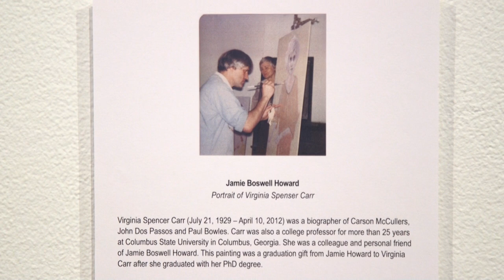Jamie Howard Exhibition with Seth Howard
Seth Howard narrates a brief visit to the Jamie Howard Exhibition at CSU with Dr. Tom Hackett. Know the stories behind the collection and the paintings, sculptures, watercolors and art of Jamie Howard, 32 years at Columbus State and over 50 years an artist. To learn more about the artist, please visit:

Watch video/audio podcasts on Apple Podcasts